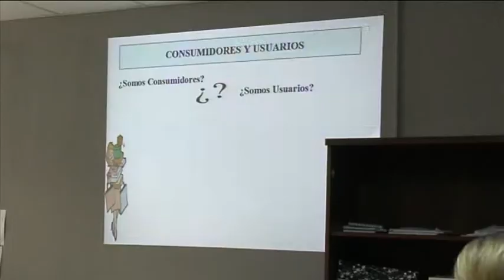CHARLA SOBRE CONSUMO EN GUADALINFO ALBOLOTE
El Centro Guadalinfo de Albolote fue escenario el viernes 21 de marzo de una charla informativa sobre nociones básicas de consumo.